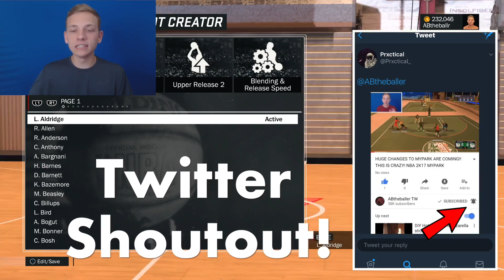THE RANDOM JUMPSHOT CHALLENGE!! PERFECT RELEASES ALL GAME!? NBA 2K17 MYPARK CHALLENGE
Hope you guys enjoy this video! You guys seemed to really enjoy the ugly jumpshot challenge so I'm sure you will enjoy this one!

PSN: ABtheballr
XBL: ABtheballer

My name is ABtheballer and I mainly post NBA 2K MyPark videos,I also post MyPark challenge videos as well. You can find all types of NBA 2K17 content on my channel, but you will also see me post all sorts of different videos. I also post other sports game as well.